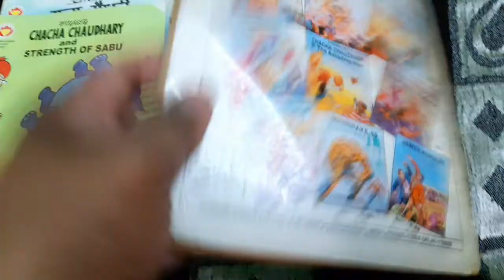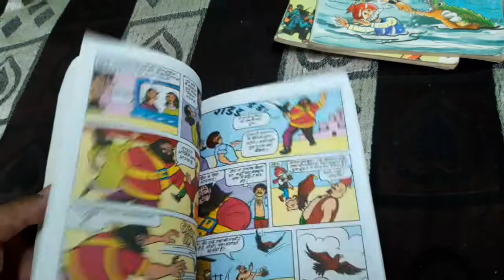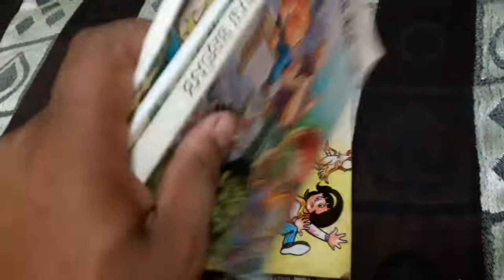dimond comics English and hindi collection today